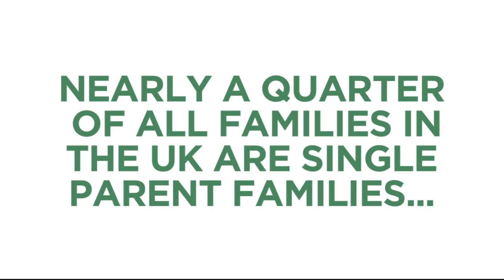Robin On The Road Meets Single Parent Action Network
SPAN is a uniquely diverse organisation empowering one parent families throughout the UK. We value the vital contributions of one parent families in society.

We met them in their Study Centre in Bristol.  Set up as a model of good practice, the Study Centre offers courses, personal development, money advice, volunteering, childcare and other support services to one parent families in Bristol.